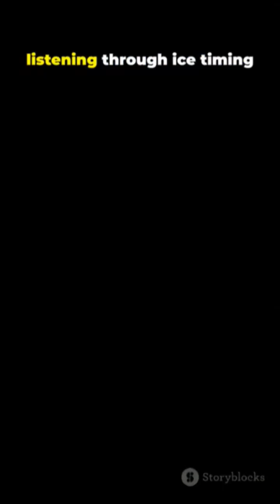Polar Bears' Desperate 1000KM Hunt: Arctic Ice Melts Away!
Watch polar bears swim miles for food as Arctic ice vanishes—climate change in action! PolarBears ClimateCrisis ���